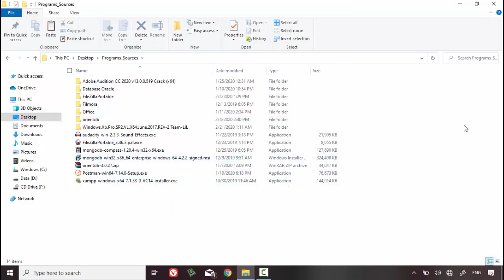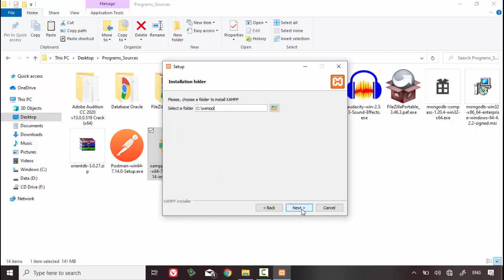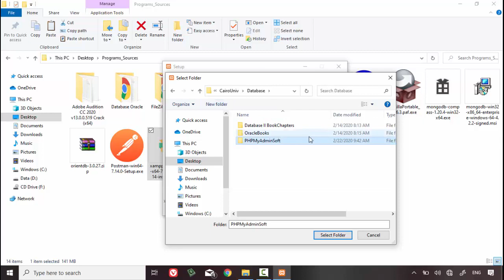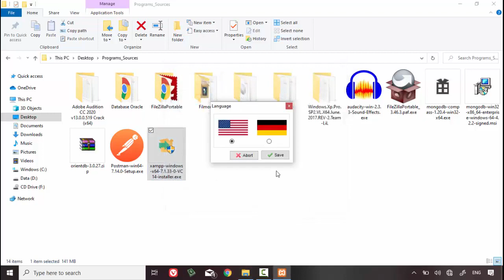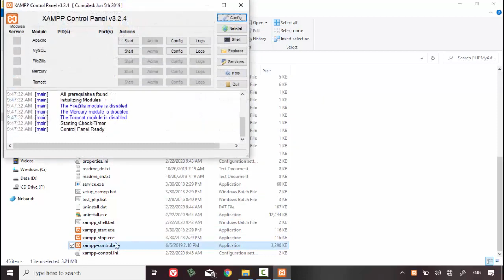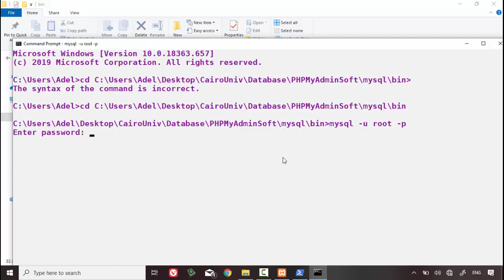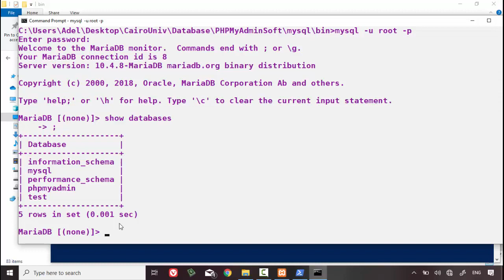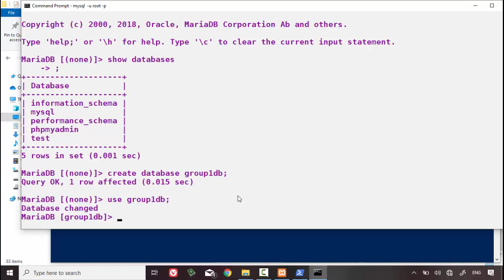83 Python Handling Data Course MySQL Database Download and Instal MySQL, and Run it